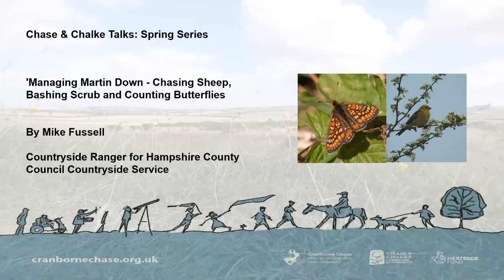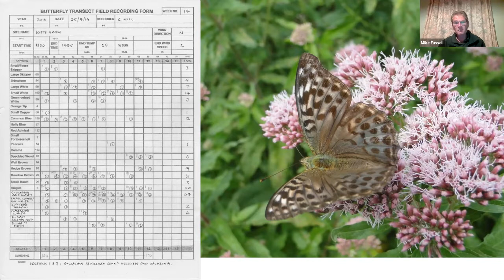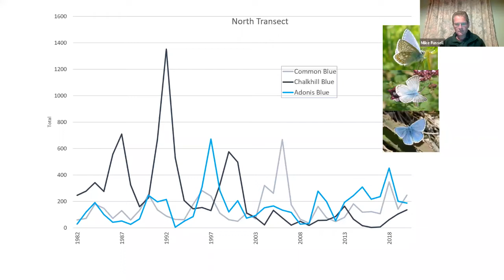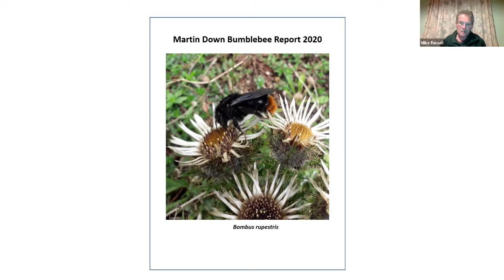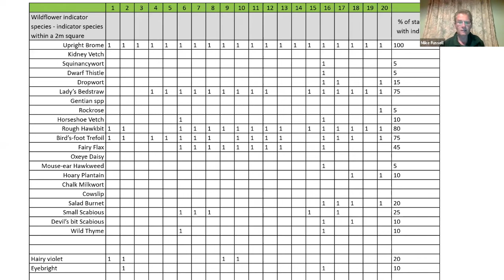Managing Martin Down - Chasing Sheep, Bashing Scrub and Counting Butterflies with Mike Fussell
This talk is part of the Chase & Chalke Talks: Spring Series 2021 and was presented by the Chase & Chalke Landscape Partnership and Mike Fussell, Countryside Ranger for Hampshire County Council Countryside Services.

The Martin Down National Nature Reserve (NNR) features impressive archaeology, rare flowers, birds and insects. In this talk, Mike Fussell outlines the work being done to look after them and discusses future challenges and opportunities across this unique area.

The Chase & Chalke Landscape Partnership is a group of organisations working to protect and enhance the special landscape of Cranborne Chase and Chalke Valley. With Cranborne Chase Area of Outstanding Natural Beauty (AONB) as the lead partner, and with support from the National Lottery Heritage Fund, this 5-year partnership is working with local communities to better connect people with the landscape.

Working together our aim is to deliver twenty projects which focus across the Chase & Chalke Landscape Partnership area, providing benefits to individuals, communities, heritage and the landscape. We have defined three themes; Natural Landscape, Historic Landscape and Cultural Landscape each with a diverse range of projects to to build stronger connections with the landscape and with each other.

Thank you to the National Lottery Heritage Fund for making this work possible.

Video narrated by Matt James VO
Music "Cranborne Chase" by Robbie Jessep